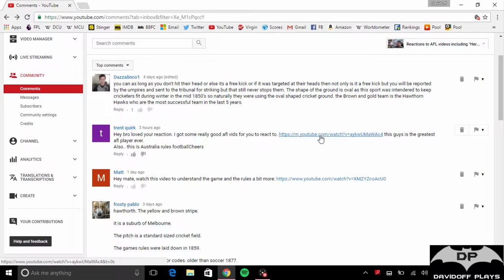Reaction to Gary Ablett Snr The Best From the Best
My Snapchat username is there too so you can add me there if you wish :)

Song called Aperture by Unison.

Song called Amplitude by Space Clouds.